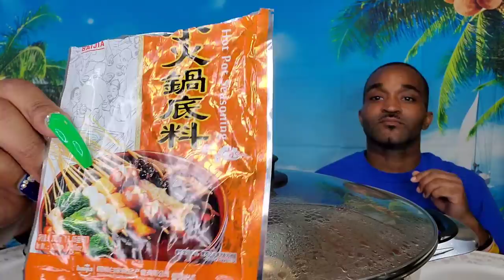KOREAN BBQ, BRATWURST, & PORK BELLY "HOT POT" MUKBANG 먹방 ... HUBBY EDITION ... EATING SHOW 먹방 ...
"LEGION" ... THANKS FOR 70K . WE LOVE AND APPRECIATE YOU ALL ... "THE LLIPS FAMILY" ... 100K LET'S GO BABY .

MEKARA CLARK.
TONYA ZELLNER.
MARSHA BODACIOUS.

MUKBANG B.U.L.L.S.

SPECIAL LOVE TO:

HUBBY 🥰💋.
VERNIDA BROWN.
AYEE LEXII.
RAMONA BEACHAM.
MARILUZ DELACRUZ.
V WO.
ZALIA BUTLER.
RAPHAEL HARDWICK.
HARMONY JONES.

SPECIAL PRAYER LIST:

LOTTIE BOSS 🙏.
ERIN ZANDERS 🙏.
ROSINA PAULS.
HUBBY 🥰💋.
UNIQUE PITTMAN.
TEE WINSLOW.
LLIPS.
SPRING CHRISTENE.
BEEN DID THAT.
AEON FLUX_504.
TIA MOZELL.
BOSS LADY LEXI.
FELICIA McCUTHEON.
DEMIKI SMITH.
TIFFANY REED.
TRACY MOORE.
SYLVIA LAWSON.
RACHEL ALEXANDER.
GINA CAMPBELL.
KEILA DURHAM.
QUEEN REDD.
NAYNAY BUG.
QUANDA SIMMONS.
ZALIA BUTLER.
LEAH WATKINS.
ANNETTE DOOLEY.
LIVING LIFE WITH T.
MIA DAVIS.
CRUNCH TIME.
TTC WITH SAMMIE.
TIFFANY STEPHENS.
TRACEY SMITH.
CHRISTINA BRACKINS.
KATHY WARD.
MICHELLE HARRIS.
AYEE LEXII.
MARILUZ DELACRUZ.
ROMANA BEACHUM.
I LOVE BRAND NEW SHOES.
KIMBERLY JACKSON.
APRIL NO LOVE AND JA'NIYA.
AMARIES WORLD
JUDY LONG.
MARGARET WILLINGHAM.
V WO.
DANA VON SEGGERN.
HARMONY JONES.
JUDY LONG.

TODAY WE ARE HAVING A HOT POT MUKBANG 먹방 ... ACCOMPANIED BY THE "LLIPS" HOT SAUCE...